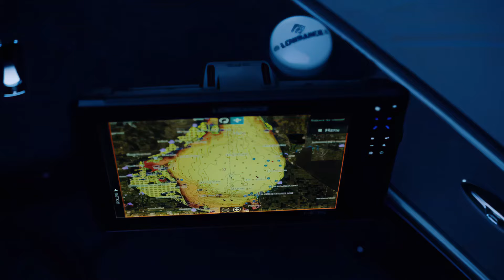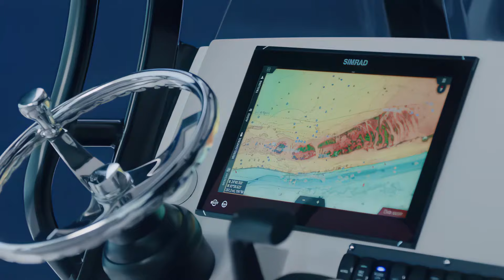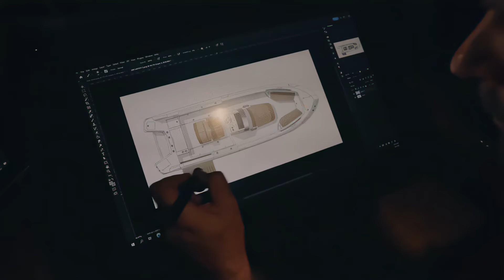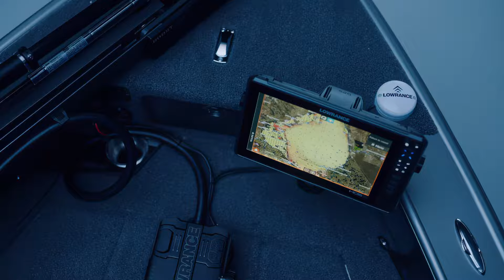BOAT BOSS 2.0 EPISODE 1 - One on One Interview with David Foulkes, CEO Brunswick Corp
I’m thrilled to announce the launch of "BOAT BOSS 2.0" In this new series, we’re catching up with some of our original guests to see what they've been up to over the past three years!

Kicking things off is David Foulkes, CEO of Brunswick Corporation (NYSE: BC) since January 2019. Named Boating Industry’s Mover and Shaker of the Year, David has led the 170-year-old company to groundbreaking innovations, industry awards, and fostered a culture of respect and collaboration that attracts top talent.

Their motto, "Next Never Rests," reflects their commitment to constant growth and excellence.

Tune in as we reconnect with David and see what’s new!